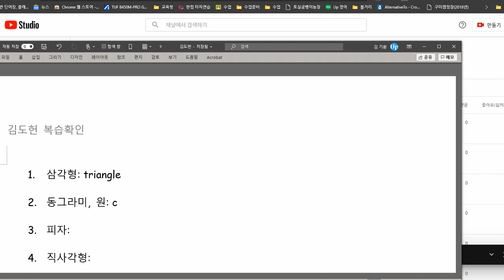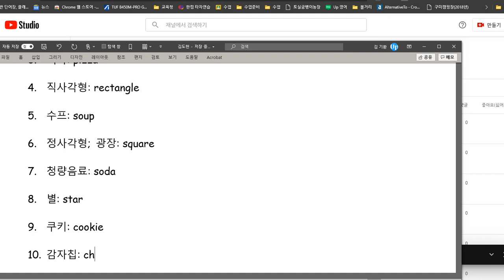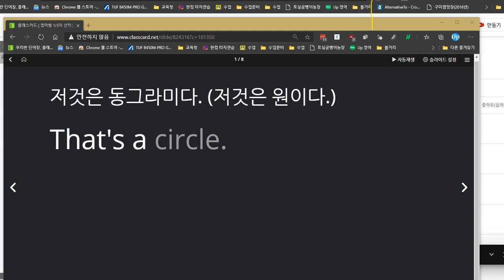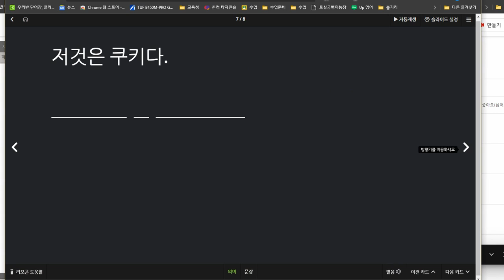김도헌 2020 11 30 칭찬 성취도 98점